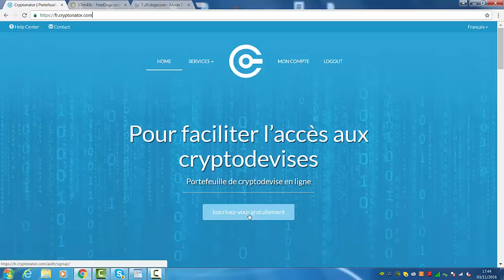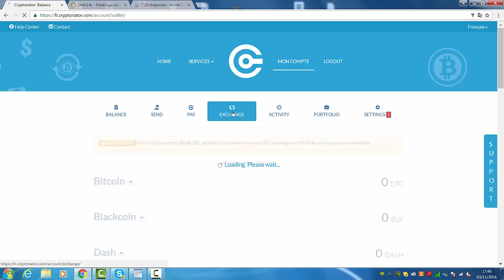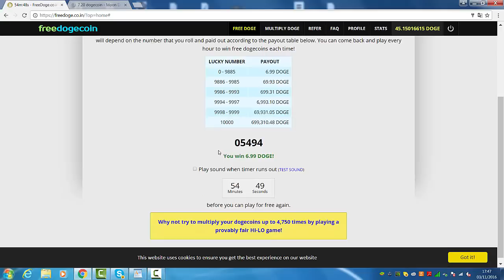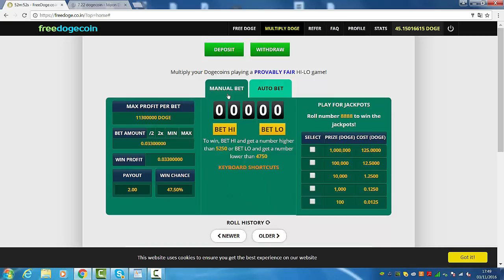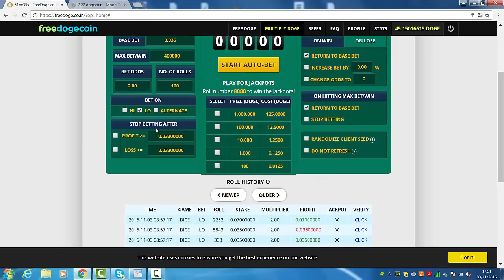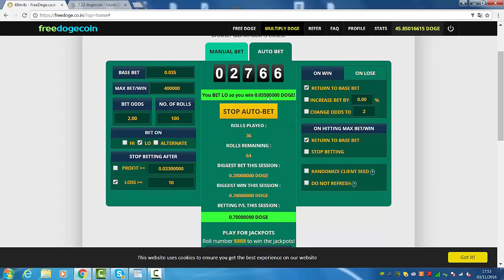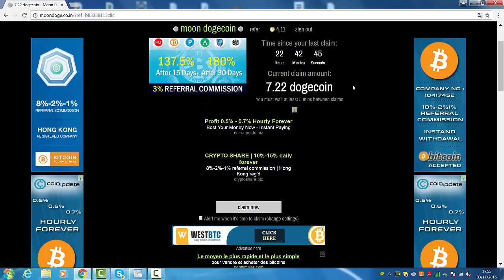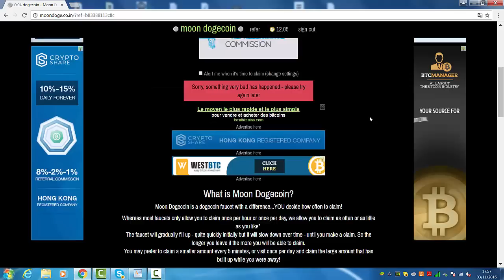Gagner des Doge coins et les convertir en euros !